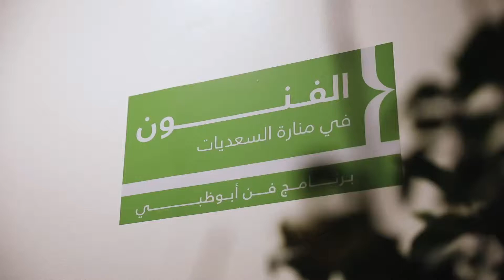Zayed University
كونوا أول من يشاهد يستكشف أعمالاً فنية لطلبة موهوبين من الإمارات سيكونون فناني المستقبل، أتوا من جامعة زايد ليشاركوكم أعمالهم بمعرض الفنون في منارة السعديات لهذا العام. يمكنكم التعرف إليها من خلال زيارة جناح منصة الجامعة حتى 8 يونيو المقبل يومياً، من الساعة 9 صباحاً حتى 8 مساءً.
Be among the first to discover the next generation of talented young artists from the UAE! An exciting exhibition of student works for sale awaits you at the Zayed University booth at Galleries at MAS until 8 June 2019 from 9:00 to 20:00